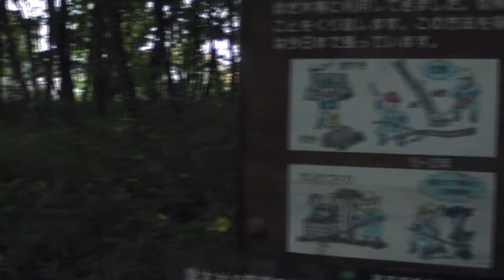西武池袋線 東久留米-清瀬間を歩く（点景）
まもなく取り壊される予定の東久留米駅北口駅舎（「めぞん一刻」の時計坂駅のモデルである）を出て、第一踏切を渡ってから、適当にジグザグ歩いて、小山史跡公園・オザム付近の踏切・清瀬立体上の歩道橋（地下歩道が出来たら無くなるかも？）を渡って清瀬に到着しました。約30分くらいだったか・・・途中の武蔵野の雑木林はセミの鳴き声が合唱になっていました。